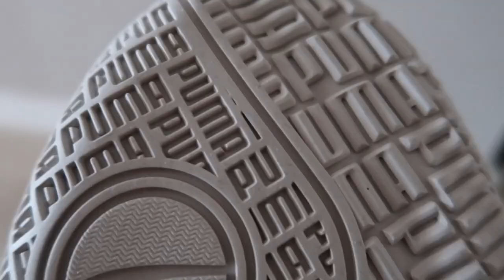BU FİYATA BU AYAKKABI ÇOK İYİ ! PUMA COURT RİDER DETAYLI PERFORMANS İNCELEMESİ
puma court rider basketbol ayakkabısı incelemesi
ayakkabıyı bulabileceğiniz adres;